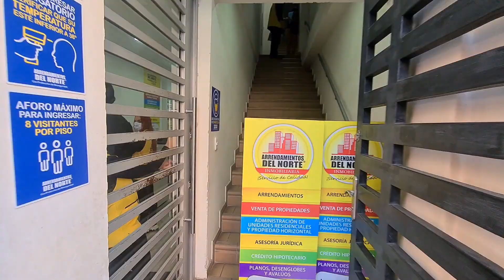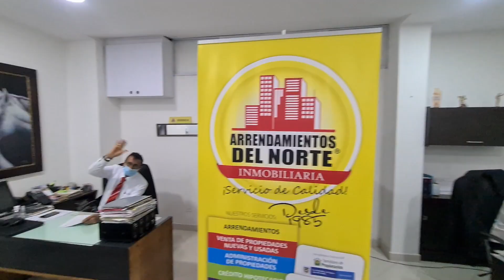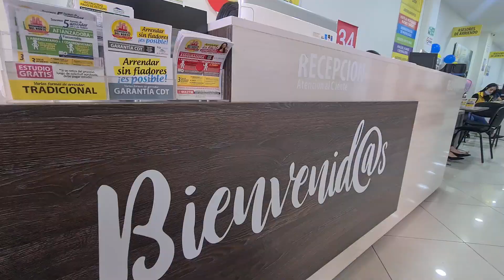Video Institucional Arrendamientos del Norte 2021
El municipio de Bello, continúa consolidándose como un escenario atractivo para la inversión, con alta dinámica en negocios inmobiliarios; venta y arriendo de propiedades, que responden a las necesidades de vivienda y espacios comerciales para los Bellanitas y los Habitantes del Área Metropolitana. En este municipio encontramos un aliado estratégico de confianza y experiencia.

BIENVENIDOS A ARRENDAMIENTOS DEL NORTE; Somos una inmobiliaria líder en el municipio de Bello y el Norte del Área Metropolitana, con más de 36 años de experiencia, asesorando y acompañando profesionalmente, las mejores decisiones inmobiliarias.

En Arrendamientos del Norte somos especialistas en servicios inmobiliarios como: Arrendamientos y ventas de inmuebles, Administración de propiedad Raíz, Créditos Hipotecarios, Avalúos, Planos, Desenglobes y Asesorías Jurídicas.

Contamos con personal apasionado, profesional e idóneo, capacitado y siempre comprometido con nuestros clientes y el sector inmobiliario. Logrando fortalecer nuestros servicios y ofreciendo  espacios  agradables para nuestros clientes.

Estamos afiliados a La Lonja; el Gremio inmobiliario de Medellín y Antioquia, Fenalco, y a la Cámara de Comercio de Medellín para Antioquia, además estamos avalados por el Ministerio de Vivienda del Gobierno Nacional, para atender el programa Semillero de Propietarios. Contamos con el respaldo de 5 Aseguradoras y/o Afianzadoras que nos fortalecen para cumplir con nuestros compromisos, facilitando los procesos de arriendo
Actualmente tenemos cobertura en Bello, Copacabana, Medellín, Sabaneta, La Estrella, Marinilla, Apartadó, entre otros municipios del Área Metropolitana y el norte de Antioquia.

En Arrendamientos del Norte nos destacamos por la  innovación, el compromiso, la experiencia y nuestras Garantías, además por la adaptabilidad a las dinámicas del mercado inmobiliario. Facilitamos y ofrecemos servicios de calidad que aportan valor a las decisiones de nuestros clientes, permítanos el gusto de atenderle.

Estamos ubicados en la Carrera 50 N° 54 – 12, del Municipio de Bello, Antioquia. Visítanos en el sitio web o llámanos al 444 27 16.

Producción Marzo 2021; Cámara, Edición, Sonido, Voces en OFF y Guion: Lorena Carmona Campo, Andrés Felipe Agudelo Jiménez. Apoyo en Cámara: Sebastián Restrepo